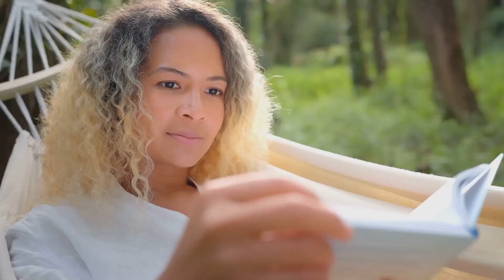Happiness is the Key to SUCCESS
"Success is not the key to happiness. Happiness is the key to success. If you love what you are doing, you will be successful." - Albert Schweitzer

Living by this quote involves prioritizing happiness and fulfillment in your life and work, with the belief that success will naturally follow. Here's how you can embody this philosophy:

Focus on Happiness: Instead of pursuing success for its own sake, prioritize activities and pursuits that bring you joy and fulfillment. This might involve pursuing hobbies, spending time with loved ones, or engaging in meaningful work.

Define Your Own Success: Rather than measuring success solely by external achievements or societal standards, define success in your own terms. Consider what truly matters to you and align your goals accordingly.

Find Passion in Your Work: If possible, choose a career or vocation that aligns with your passions and interests. When you love what you do, work becomes more than just a means to an end—it becomes a source of joy and fulfillment.

Cultivate a Positive Mindset: Maintain a positive outlook on life, even in the face of challenges. A positive mindset can help you stay motivated, resilient, and open to new opportunities.

Embrace Learning and Growth: View setbacks and failures as learning opportunities rather than roadblocks. Embrace challenges as chances to grow and improve.

Prioritize Well-Being: Take care of your physical, mental, and emotional well-being. Prioritize activities that promote health and reduce stress, such as exercise, meditation, and spending time in nature.

Celebrate Small Victories: Acknowledge and celebrate your achievements, no matter how small. This can help you stay motivated and maintain a sense of accomplishment.

Stay True to Yourself: Be authentic and true to your values and beliefs. Avoid comparing yourself to others and stay focused on your own path to happiness and success.

By focusing on happiness and fulfillment in all aspects of your life, you can cultivate a sense of well-being that will not only lead to personal success but also enrich your overall quality of life.